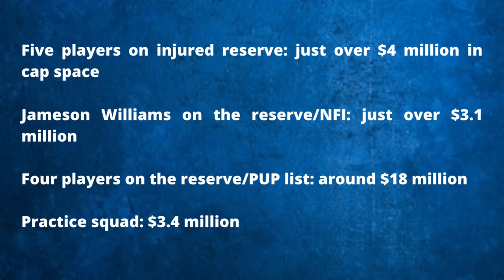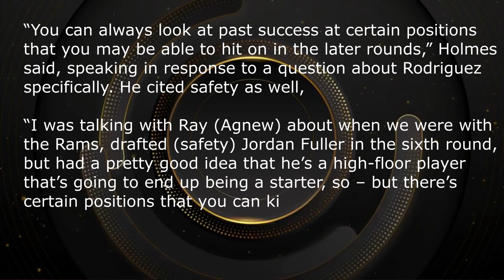Today’s Lions News: Lions Sign Tim Boyle, Brad Holmes On Drafting LBs + Taylor Decker Contract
Today’s Lions news and today’s Lions rumors follow around general manager Brad Holmes and his philosophy of not drafting a linebacker before round 3. Should the Lions look to draft an LB before day three of the 2022 NFL draft? Lions Talk With MicroMike by Chat Sports gives his thoughts.

The Lions have re-signed QB Tim Boyle to the practice squad. They wanted to have a familiar face who knew the playbook back on the team. Seems like the Lions refuse to get away from Boyle and he will be on this team for the next million years.

Lions left tackle Taylor Decker has restricted his contract to help out with the cap space. This seems inevitable and will help the Lions out this season regarding cap space. MicroMike gives his thoughts on what all this means for the Lions going forward.

Names mentioned in this article
-Brad Holmes (GM)
-Taylor Decker (LT)
-Tim Boyle (QB)

We are the best YouTube Channel for Lions news and rumors

Get involved in the comments section!
- Are you happy Tim Boyle is back? ‘Y’ for yes, ‘N’ for no
- Ready for week 1? ‘Y’ for yes, ‘N’ for no
- Place SmashDaHole in the comment section!

MicroMike is a Detroit Lions content creator who brings factual & statistical analysis, going against legacy mainstream media. I’m looking to bring a non-biased view to OnePride nation. Part of the Infinite Sports Network where we talk about all sports endlessly.